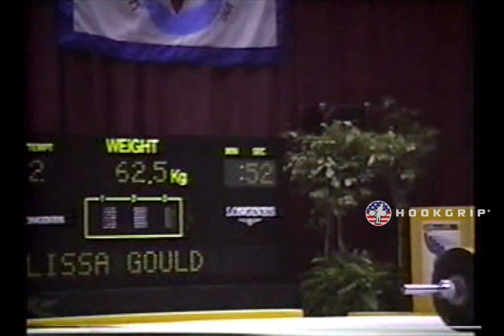-52kg Female - 1991 USAW Nationals